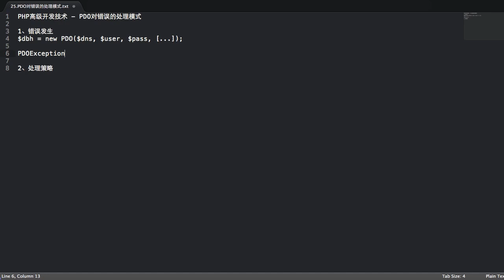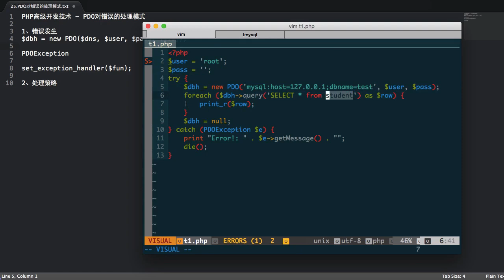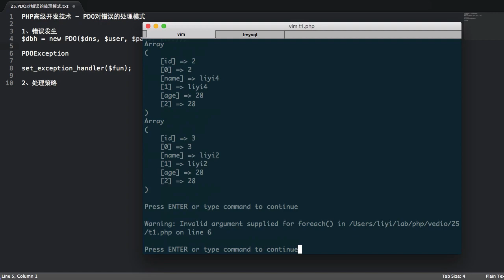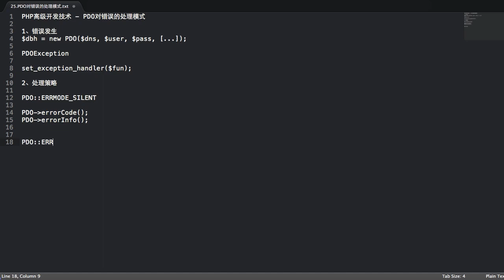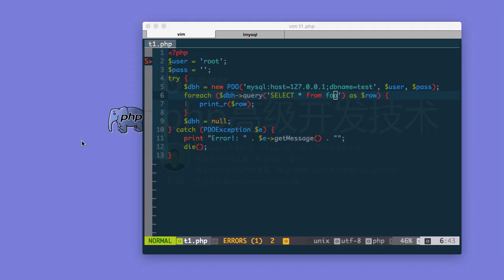Php语言编程进阶 16 16 PDO对错误的处理模式